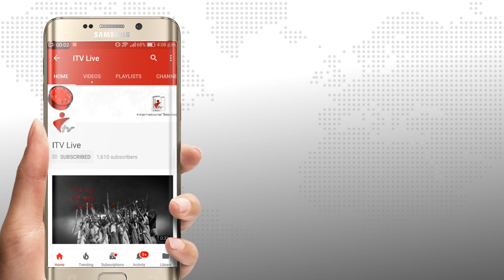বাগেরহাটে জাতীয় বীমা দিবস পালিত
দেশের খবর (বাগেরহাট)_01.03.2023